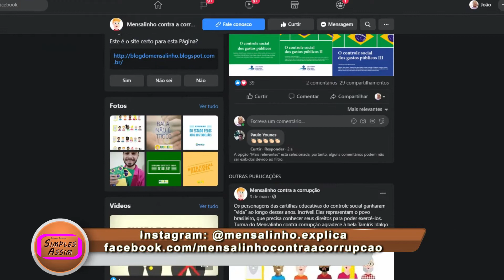Cartilha sobre direito dos animais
A Lei Sansão, o direito dos animais e o aumento da punição para quem maltrata cães e gatos estão nessa entrevista com a dra. Ivana Mussi Gabriel. Quem ama os bichinhos vai conferir.